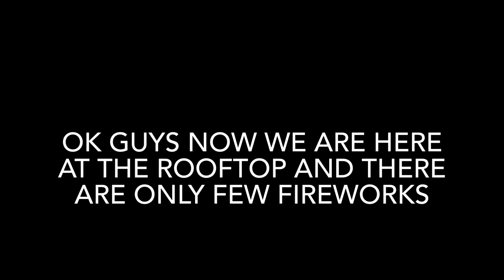VLOG#25 New Year Vlog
Filmed:Dec 31 2020-Jan 1 2021

Happy 2021 :)